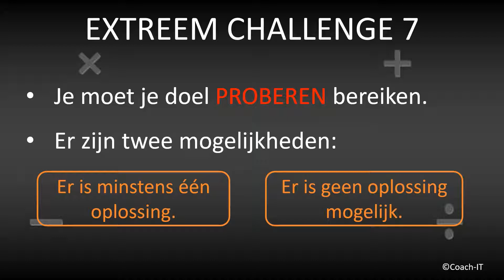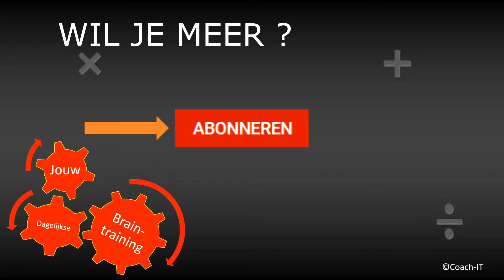De extreem-challenge 7 *** Oplossingen *** Dat is gewoon onmogelijk !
(English below) Nederlands: Spelregels:
* Gebruik elk getal maximaal één keer.
* Omcirkelde getallen en bewerkingen MOET je gebruiken.
* Je mag optellen, aftrekken, vermenigvuldigen en delen, zoveel je wilt.
* Je moet je doel PROBEREN bereiken.
* Sommige uitdagingen zijn onmogelijk op te lossen.

English: Rules:
* You can use each number maximum once.
* You must use circled numbers and symbols.
* You can add, subtract, multiply, divide: + - x : ( )
* You must try to achieve your goal below.
* There isn't always a solution.

Copyright: DRN-COACH-IT